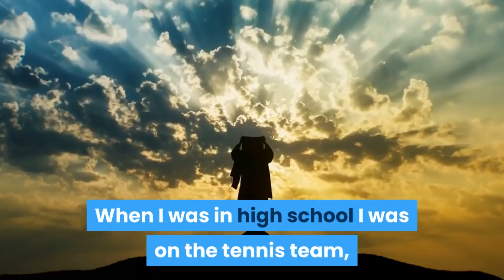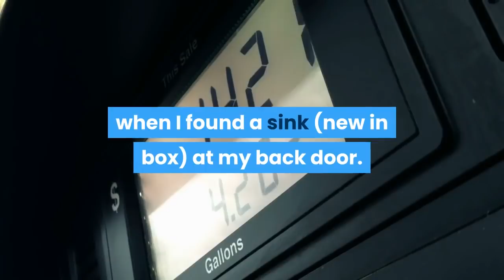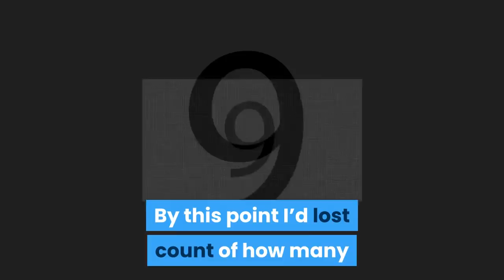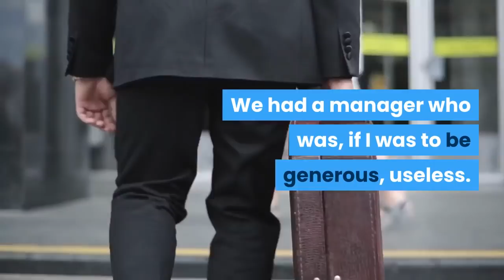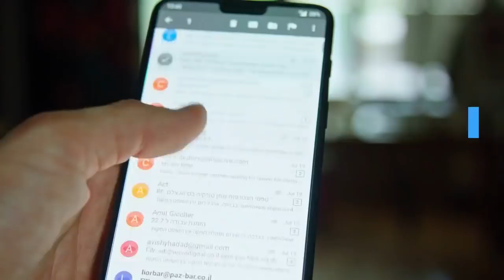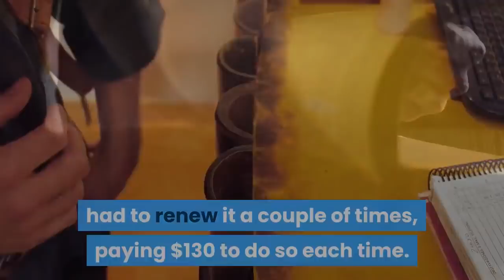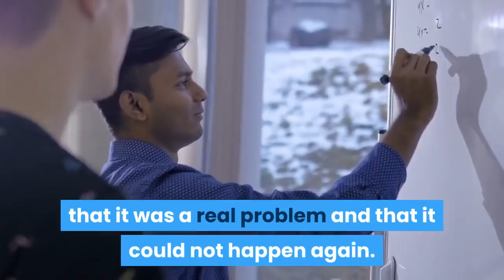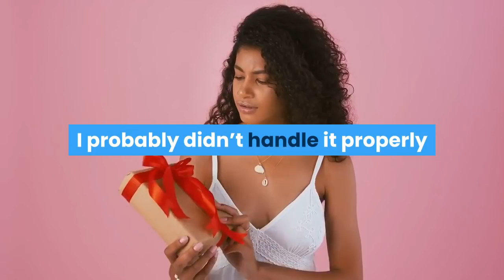r/MaliciousCompliance-ONLY ENFORCE RULES WHEN U FEEL LIKE IT? FINE, YOU'LL LOSE A VALUABLE CUSTOMER!